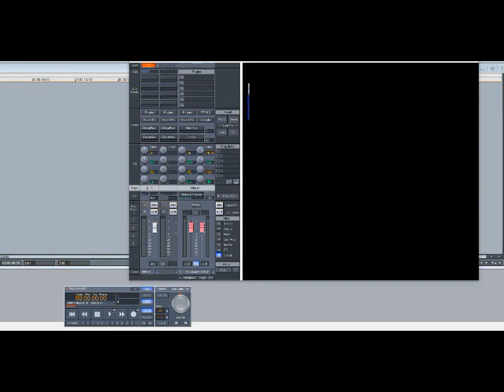Five Star – All Fall Down (Slowed Down)